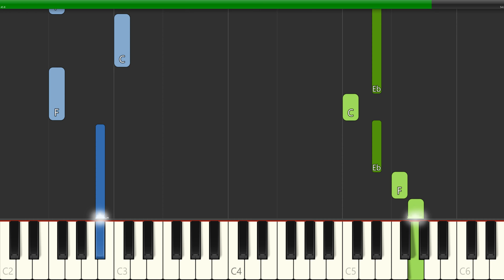Fairytale Shrek Song (Slow Easy) Piano Beginner Tutorial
Learn how to play Fairytale Shrek Song (Slow Easy) with this Piano Beginner Tutorial video. Enjoy!